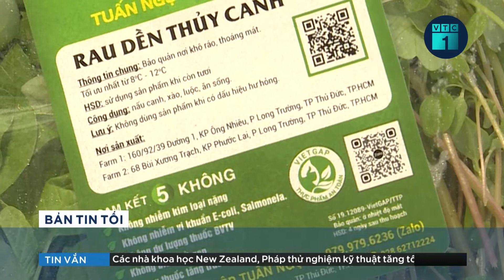Người trồng rau VietGAP thật bị vạ lây vụ rau “dỏm” tuồn vào siêu thị | VTC1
VTC1 | Các thông tin về rau VietGAP những ngày gần đây đã khiến người tiêu dùng mất niềm tin vào thương hiệu rau VietGAP, ảnh hưởng đến người sản xuất và kinh doanh rau VietGAP chân chính.